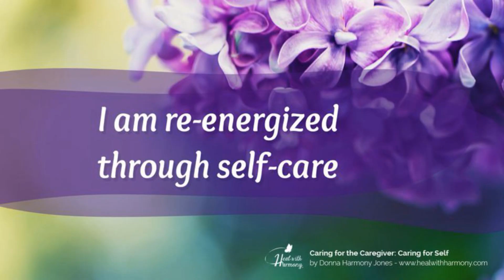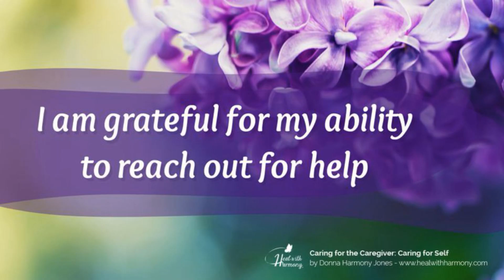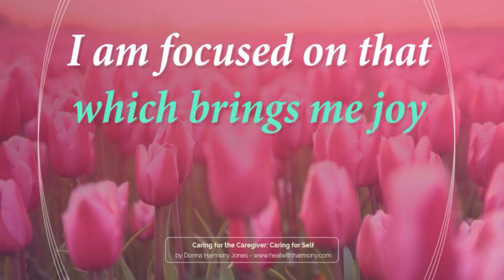Caring for the Caregiver: Caring for Self by Donna Harmony Jones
Caring for your well-being when caring for others is vital! This session will empower you to put holistic self-care in action!